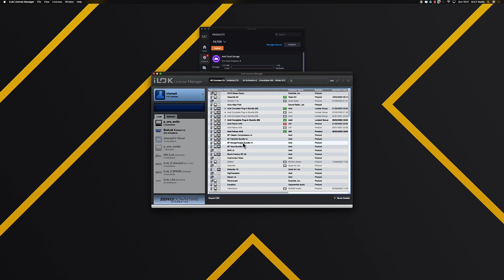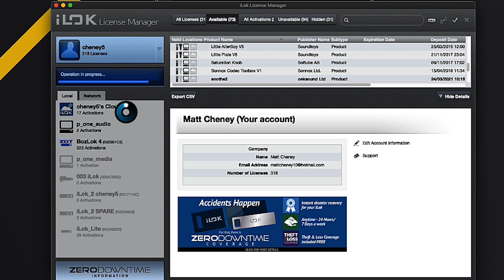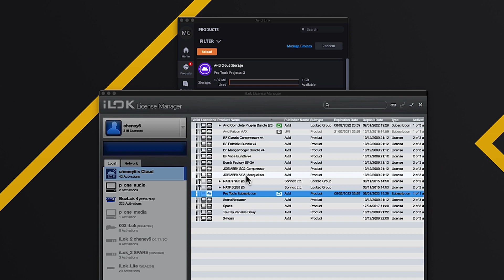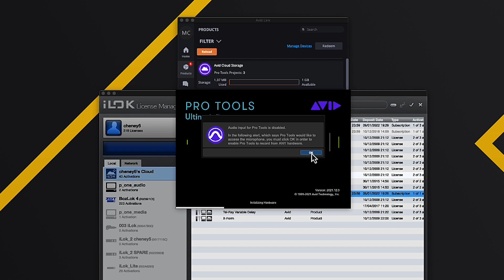Unlocking Pro Tools: Lesson 1.4 - License Activation and Installation Made Simple | KULT Media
In Lesson 1.4 of our Unlocking Pro Tools tutorial series, we demystify the process of license activation and installation, making it incredibly simple and hassle-free. Learn how to unleash the full potential of Pro Tools as we guide you step-by-step through activating your licenses and ensuring a smooth installation. Whether you're a beginner or an experienced user, this comprehensive tutorial provides valuable insights and expert tips to help you get the most out of your audio production journey. Master Pro Tools with ease and start creating your best work today